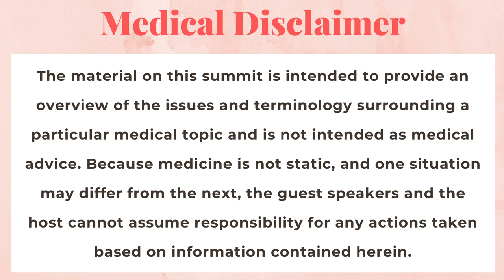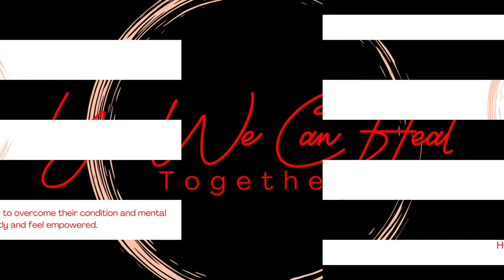Vaginismus: Communicating Sexual Desires, Needs, and Boundaries for Safety and Control of Sexuality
Evelin Dacker's interview for the Healing and Thriving Vaginismus Summit. Vaginismus is a painful vaginal condition that makes any insertion painful and challenging.